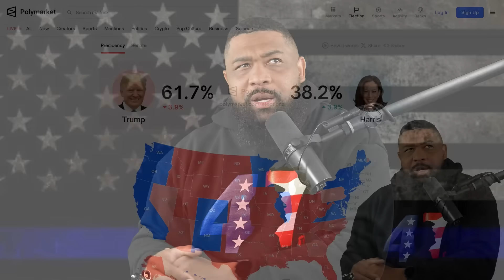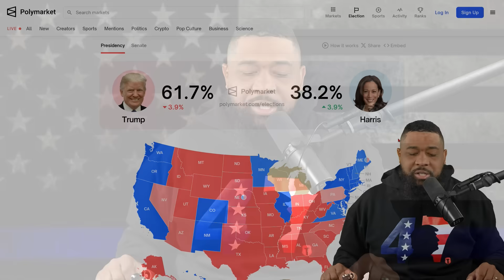Joe Rogan, JD Vance TROLL Kamala Harris for HIDING From Joe Rogan's Podcast